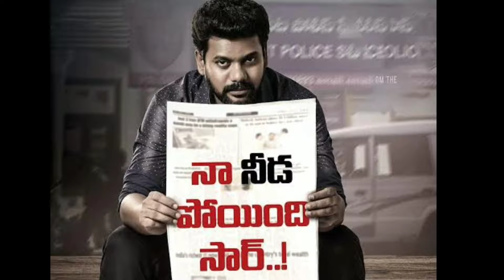crimethrillers Top-9 telugumovies#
telugu crime thriller